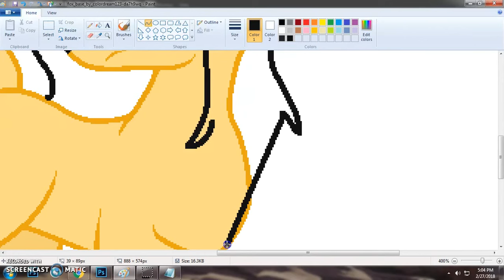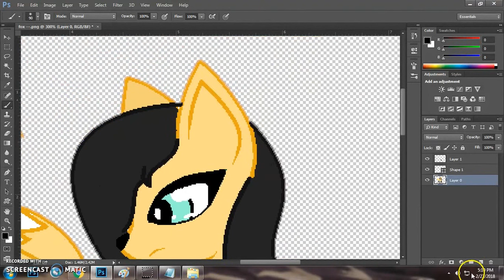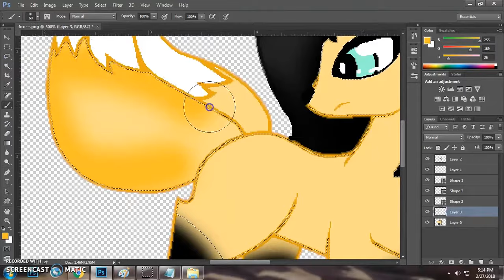My Little Foxy :3